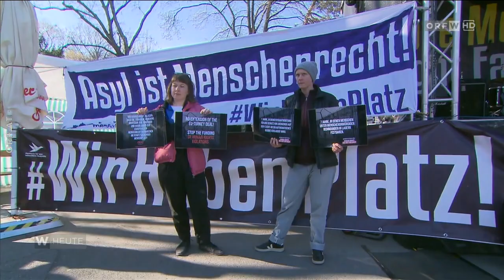Antifaschistische Kundgebung gegen Schwarz-Blau (ORF Wien heute, 18.3.2023)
Die Zusammenarbeit von ÖVP und FPÖ in Niederösterreich ist heute Nachmittag im Mittelpunkt einer Kundgebung am Karlsplatz gestanden, die eigentlich schon länger geplant war und menschliche Asylpolitik zum Thema hat.